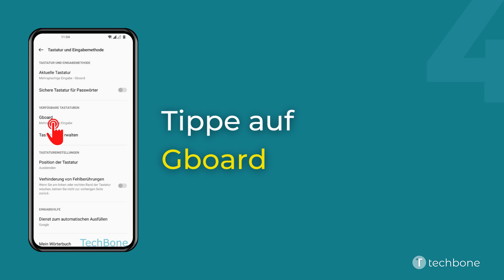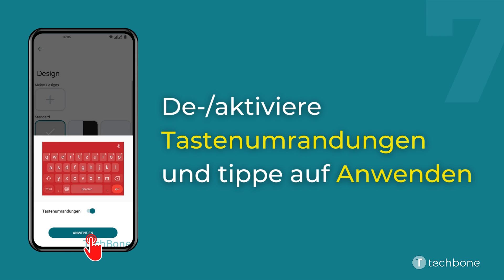Tastaturdesign ändern - OnePlus [Android 12 - OxygenOS 12]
Standardmäßig wird die virtuelle Tastatur auf dem OnePlus-Handy in grauen Tönen angezeigt und wirkt eher trist. Auf Wunsch kann man jederzeit das Design beziehungsweise die Farben der Tastatur ändern. Dafür bieten die Tastatur-Einstellungen verschiedene Farbverläufe, Landschaften oder einfarbige Hintergründe.
Sollte dem Nutzer keines der vordefinierten Tastaturstile gefallen, kann auch jederzeit ein eigenes Foto der Galerie als Tastaturhintergrund festgelegt werden.

Hinweis: Unabhängig vom ausgewählten Design können die Umrandungen der Tasten aktiviert oder deaktiviert werden.

Wie man auf dem OnePlus-Smartphone unter Android 12 - OxygenOS 12 das Tastaturdesign ändern kann, zeigen wir hier.

0:00 Intro
0:05 Öffne die Einstellungen
0:15 Tippe auf Systemeinstellungen
0:25 Tippe auf Tastatur und Eingabemethode
0:35 Tippe auf Gboard
0:45 Tippe auf Design
0:55 Wähle ein Design
01:05 De-/aktiviere Tastenumrandungen und tippe auf Anwenden